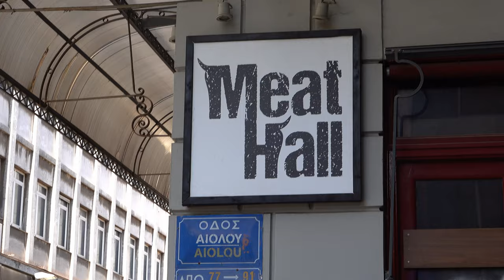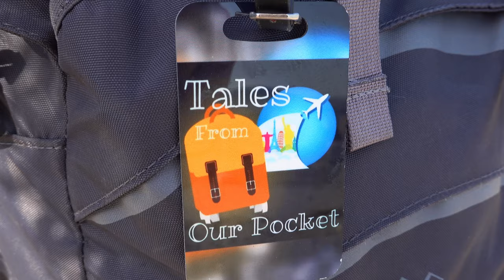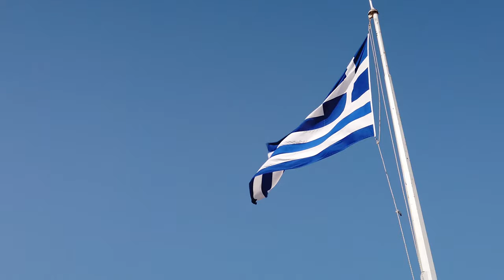Is Athens overrated? plus - Hosios Loukas Monastery!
After visiting the Hosios Loukas Holy Monastery near Delphi, we spend a few days touring Athens and hit a few hot spots - the Acropolis, Plaka neighborhood, and Central Market.  We also get our COVID test to return home, and travel home!  This is the final travel video in our Greece series, though we possibly have a related bonus video coming out mid-week!

Chapters:
00:00 Celebration!
01:22 Hosios Loukas Holy Monastery
05:49 Athens
11:24 Athens Acropolis
15:44 Athens & Greece thoughts
19:05 Traveling home

Helpful links:
EXCELLENT Vietnamese Resaurant
Hanoi Athens

Fantastic Indian Restaurant
Dosa House

Great Sushi Restaurant
Koi Sushi Bar

With apologies to the band The Dead South (In Hell I’ll Be In Good Company)

Radio On by Dyalla Swain
“Free to use on youtube”

Let You Down by Ukiyo
Free to use for a channel with under 100K subs only!

By The Sea by Dyalla Swain

Unknown Greek Folk Music